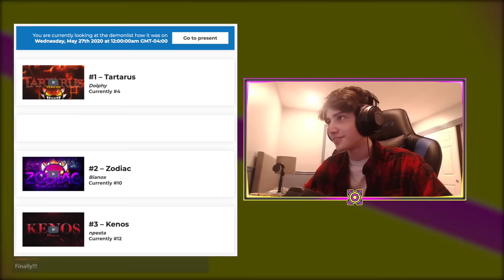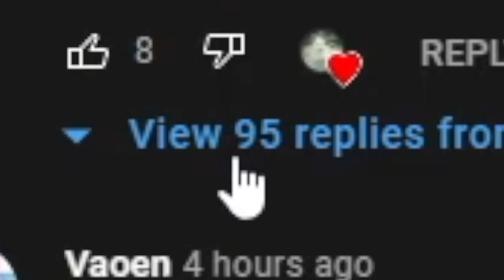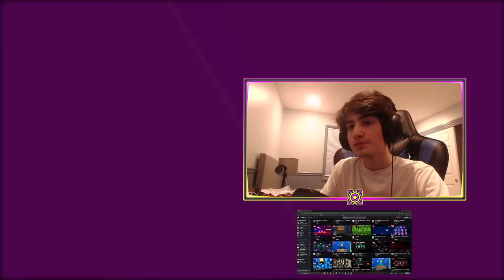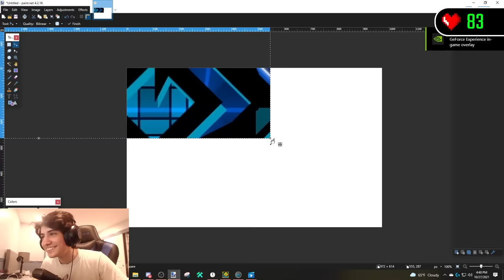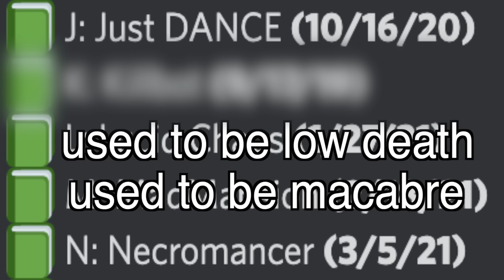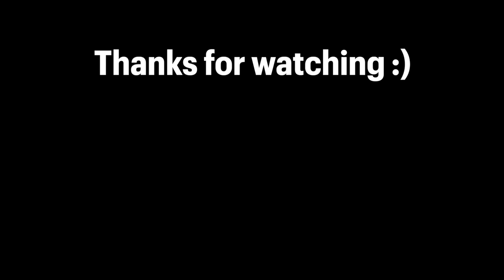[Extreme Demon Alphabet FINALE] Zodiac by Bianox & more | Geometry Dash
Finally, here is the 26th and final installment in the Extreme Demon Alphabet series. I completed this all the way back in October, but I'm relieved I finally have this video out and over with. I hope you guys enjoyed this series (hopefully more than I did) and I look forward to future ambitions :) cya next time.

Level by: Rustam, RicoLP, YakobNugget, Bianox, DreamEater, Dudex, Shocksidian, Juhou, Aquatias, Samifying, TMNGaming, Eggnog, Marwec, Pennutoh, SlimJim, LeoCreatorX, Enlex, Onnikonna, Uneskladovae, TehTactiq, Osiris GD, JoeyPlays

Current Placement on Demon List (as of upload date): #10 (The Golden | Zodiac | Verdant Landscape)
My Placement Opinion on Demon List: ~#10
Record Before Completion: 94%
Attempts: 20,818

THANK YOU TO ALL CHANNEL MEMBERS:
Chee2y

PFP & Banner by Mystic
Texture Pack by Soluble
Icons by arin